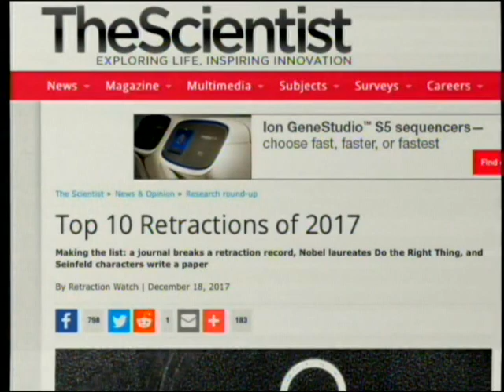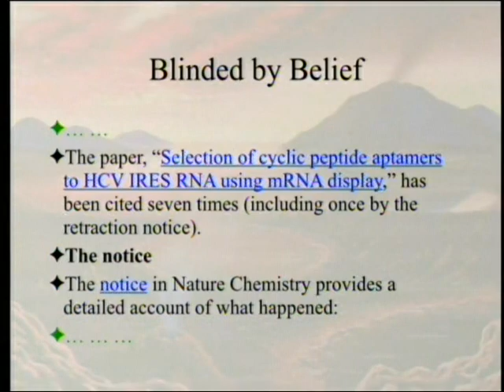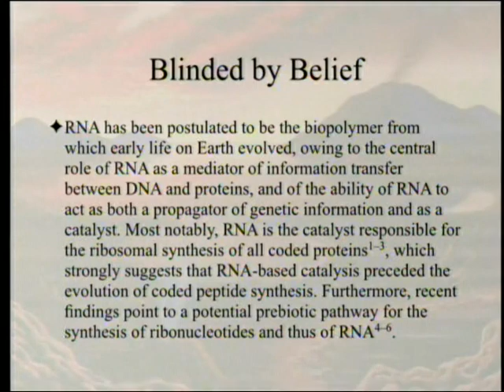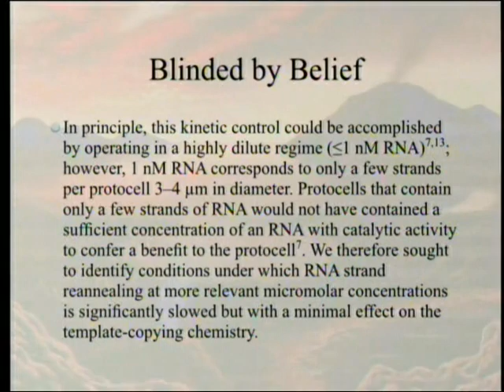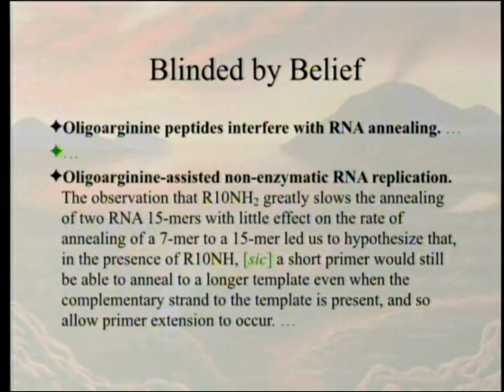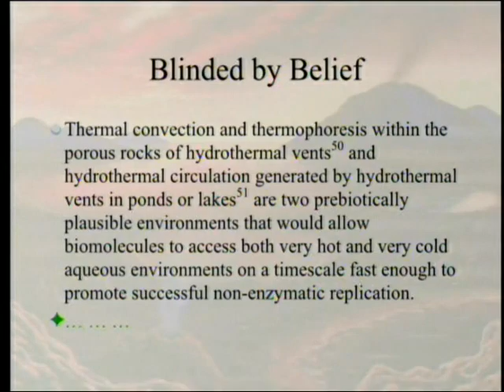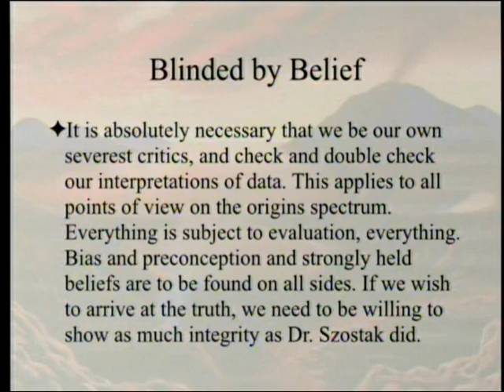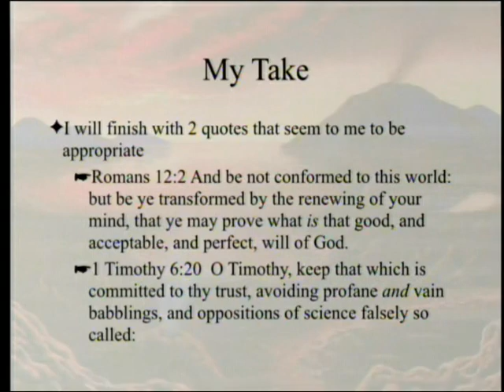Blinded by Belief 1-13-2018 by Paul Giem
An article supporting the RNA World hypothesis by a Nobel Prize-winning chemist had to be retracted last year because results could not be reproduced. The lead author commented that he and his colleagues were "blinded by our belief." The research itself and belief that can blind people are discussed.

1. Jia, T. Z. et al. 2016. Oligoarginine peptides slow strand annealing and assist non-enzymatic RNA replication. Nature Chemistry 8: 915-921.
2. Jia, T. Z. et al. 2016. Retraction: Oligoarginine peptides slow strand annealing and assist non-enzymatic RNA replication. Nature Chemistry 9: 1286.